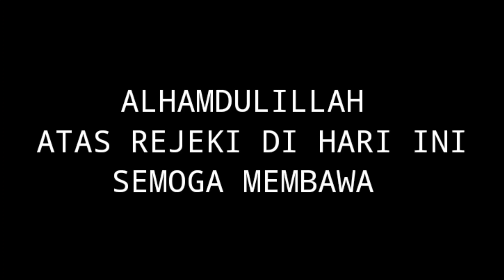ALHAMDULILLAH UNTUK HARI INI SEMOGA BERKAH UNTUK SEMUA, AMIIN